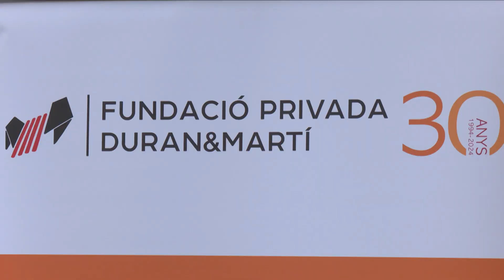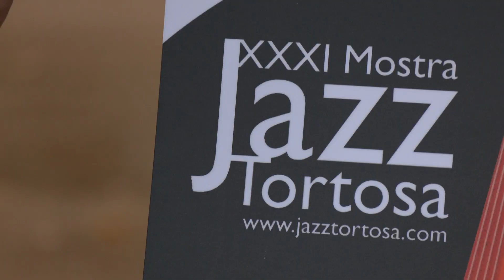Gemma Gil recull el premi de disseny del cartell de la XXXI Mostra de Jazz de Tortosa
La Fundació Privada Duran&Martí ha lliurat a la castellonenca Gemma Gil el premi de disseny del cartell anunciador de la XXXI Mostra de Jazz de Tortosa. Un cartell on una dona tocant el contrabaix pren el protagonisme. La seva autora explica com es va inspirar.

El premi, dotat amb 700 euros, és una col·laboració de la Fundació Duran&Martí amb la qual es vol recordar el seu fundador i les seves inquietuds al voltant de la cultura.

De fet, la Fundació també patrocinarà el concert amb Meritxell Neddermann a la plaça de l’Absis.

Des de l’Ajuntament de Tortosa s’ha destacat que en aquesta edició, la Mostra visibilitza les dones que s’han dedicat i es dediquen a la música, tant en el cartell com en la programació.

La XXXI Mostra de Jazz de Tortosa se celebrarà del 28 de juny al 13 de juliol.